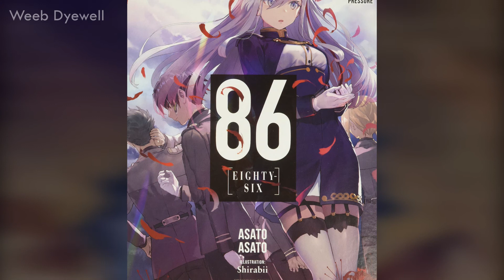Top 5 Light Novel Series To Read For Begginers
About The Video:-  Many anime series' source material comes from manga, while a few like Code Geass are completely original. However, there's another medium regularly inspiring anime that continues to grow in popularity in the West: the light novel. so in today's video, we are going over top 5 essential light novel series for beginners.

whatever you will buy from this link will give me a small commission on each sale. don't worry the prices of the product will stay the same as the official Amazon website. if you can buy anything from my page or even anything from amazon by just entering through my link then it also it will give me a small commission. it will help me to make better content for you guys in the future. so if you want to buy anything then please considering entering through my affiliate link it will help me a lot!